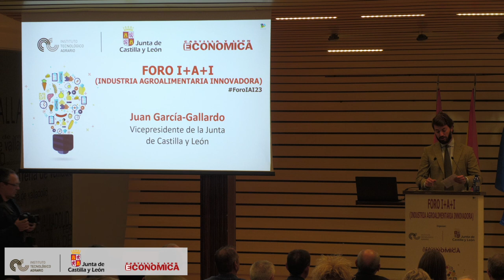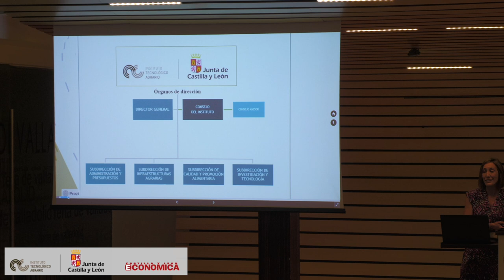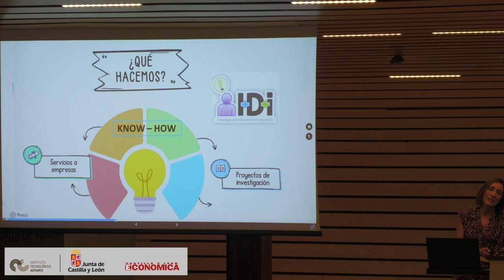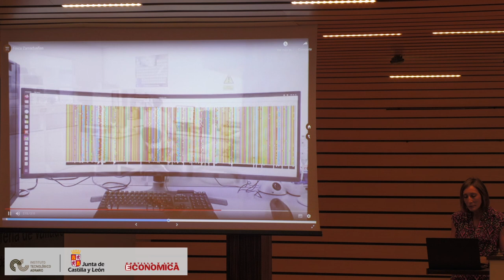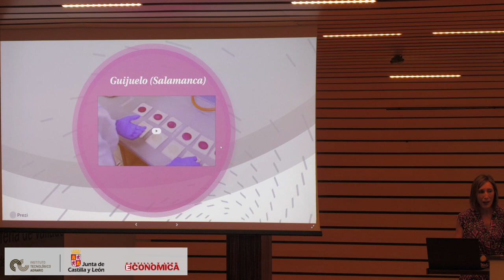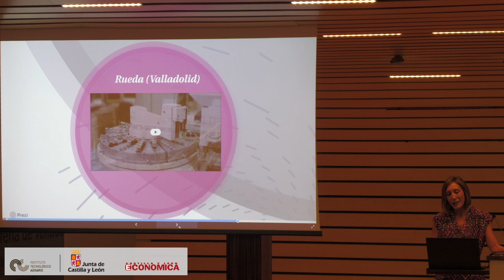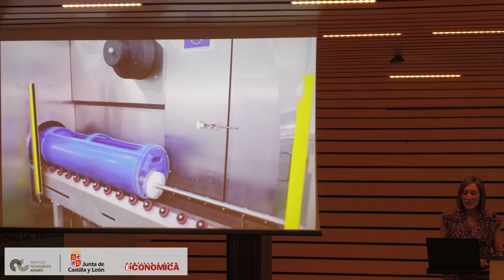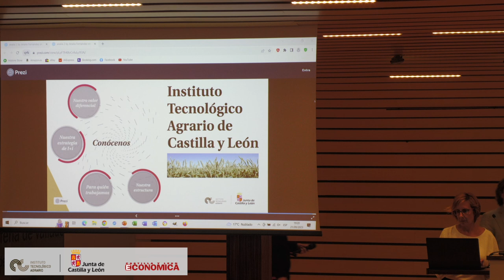Foro I+A+I (Industria Agroalimentaria Innovadora)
Juan García-Gallardo, vicepresidente de la Junta, destacó el peso especifico de la agroalimentación en Castilla y León, que representa el 26% del sector industrial regional y el 10% de la agroalimentación nacional, en la inauguración del Foro I+A+I (Industria Agroalimentaria Innovadora), celebrado este jueves en Valladolid y organizado por el Instituto Tecnológico Agrario de Castilla y León (Itacyl) y Castilla y León Económica.